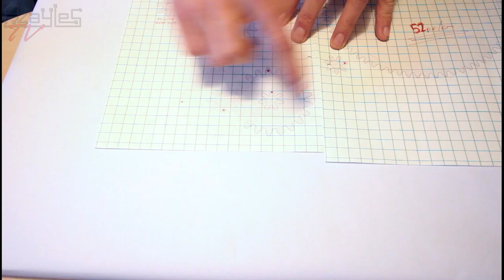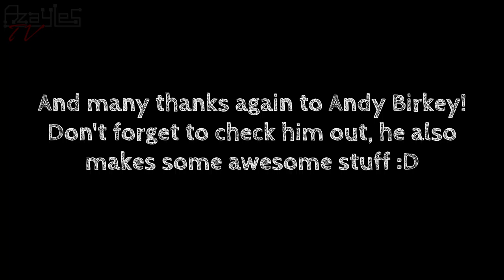Wooden Electromechanical Clock Build - Part 2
Today sees the second part of the electromechanical wooden clock project. Briefly going over the servo drive mechanism, finalising gear deigns, and making some parts :)

Don't forget to give Andy Birkey some love over on his channel! :D